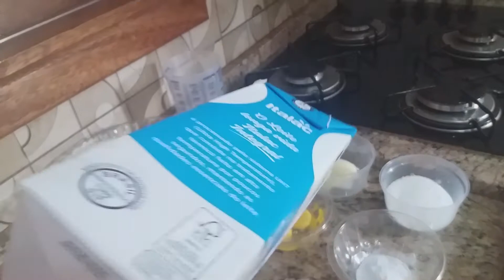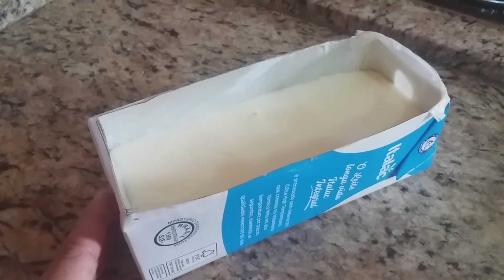BOLO DE LARANJA, SEM FARINHA DE TRIGO, SEM LEITE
Pessoal vim trazer hoje pra vocês uma receita super diferente , um bolo simples feito na caixinha de leite , o resultado é surpreendente !!!  Confiram !!!

INGREDIENTES :
150 ml de suco de laranja
2 ovos inteiros
4 colheres de açúcar refinado
1 colher de sopa de margarina ou manteiga
1 pitada de sal
1 xícara de 240 ml de amido de milho
1 colher de sopa de fermento químico

forno 200 graus  / assar por 25 minutos ou até assar muito bem / depende de cada forno
Pode assar numa forma normal / se tiver com dúvidas não faça com a caixa de leite / ok